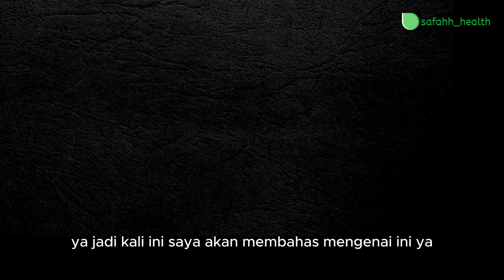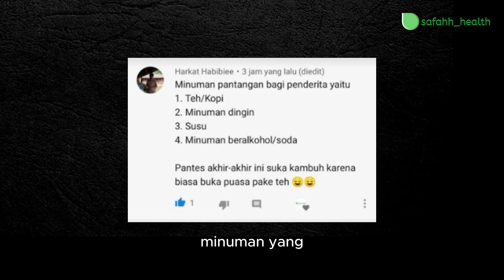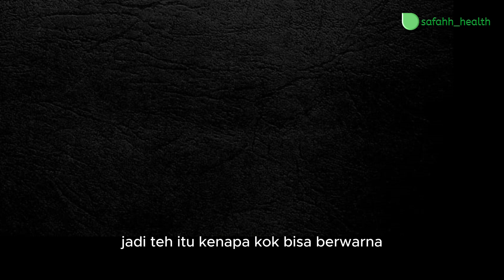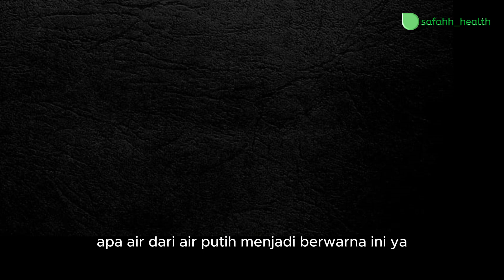Minum teh saat sinusitis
Cuci hidung dengan garam gold